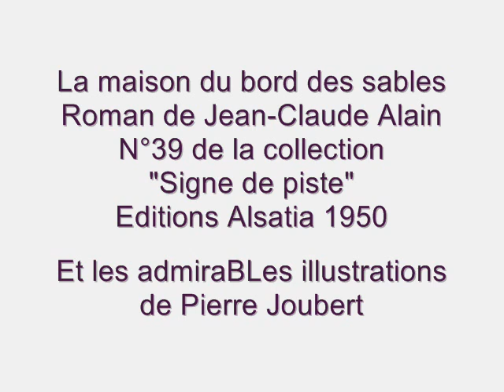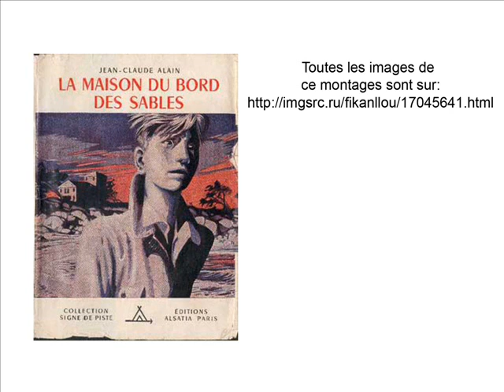La maison du bord des sables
Les illustrations de Pierre Joubert pour le roman de Jean-Claude Alain: "La maison du bord des sables (Jacques-Robert)" paru en 1950 aux éditions Alsatia sous le N° 39 de la collection "Signe de piste"